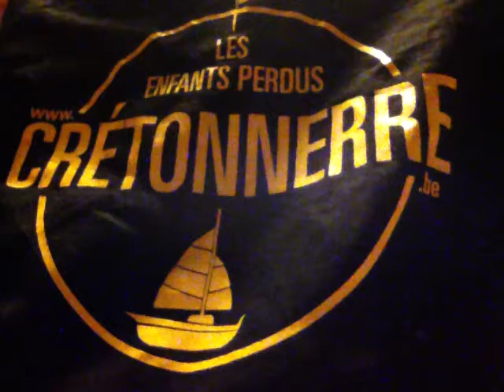Concours CréTonnerre: Les Gagnants !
Ça y est, les gagnants sont connus ! Nous avons procédé au tirage au sort après une bonne répétition. Faits-vous partie des Gagnants ?

Les 11 Gagnants du Concours Cré Tonnerre "Un P'tit Orval" sont:

- Corentin Bauwens de Waimes - PRIX: un calendrier perpétuel de Débé.
- Jean Cubois de Marloie - PRIX: un calendrier perpétuel de Débé.
- Francis Poncin de Laneffe - PRIX: un calendrier perpétuel de Débé.
- Brigitte Wargny de Pin - PRIX: une souscription pour le prochain album
- Séverine Bodart de Pin (aussi) - PRIX: une souscription pour le prochain E.P.
- Aurélia Ronflette de Binche - PRIX: une affiche dédicacée.
- Funa Ozkonakci de Bruxelles - PRIX: un album "C'est Ma Tournée"
- François Gérard de Meix-devant-Virton - PRIX: un entrée VIP  à un concert.
- Karen Girardin de Chérisey (France) - PRIX: un panier gourmand de la Halle de Han.
- Laetitia Delecluse de Flémalle - PRIX: un T-shirt Cré Tonnerre.

GROS LOT:

Anouk Wouter de Ellezelles, qui gagne:
- Un Calendrier Perpétuel de Débé
- Un CD "C'est ma tournée"
- Une Affiche dédicacée
- Un T-shirt CréTonnerre
- Une souscription pour le prochain Album
- Une souscription pour l'E.P.
- Un panier gourmand de la Halle de Han
- Une entrée VIP à un concert de Cré Tonnerre

Bravo à tous pour votre Participation !